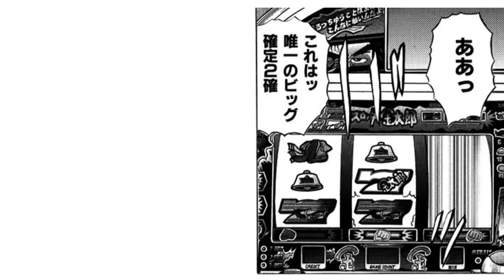漫画動画【美味しいイベントにまさかの強敵出現!! 】アドリブ王子VOL.46［モーションコミック］［パチスロ・スロット］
決定的なスルーパス、独走を決めるラストスパート、思い掛けないループシュート、逆転のタイムリー…一瞬の状況判断が己を勝者へと導く。そうアドリブの効かない奴は永久に勝てない。

◆声優
王子●小船彰人
ホクロ●入江直樹
おかし●川端快彰
ギンブチ●愛世武士
あみんメンバー●このみまこ

ガイドワークスオンラインショップ